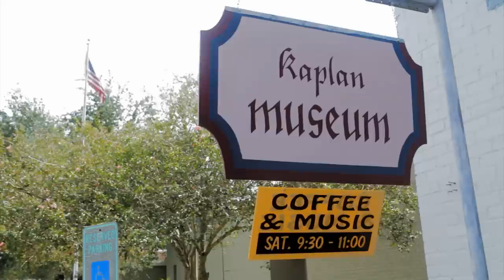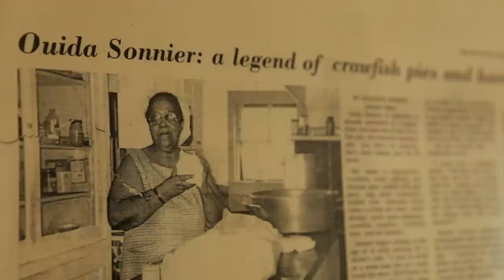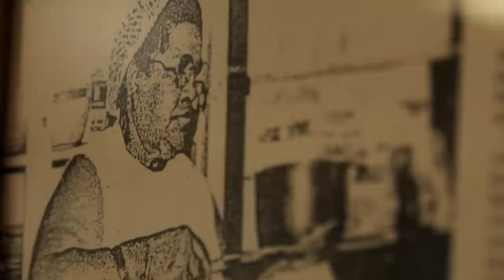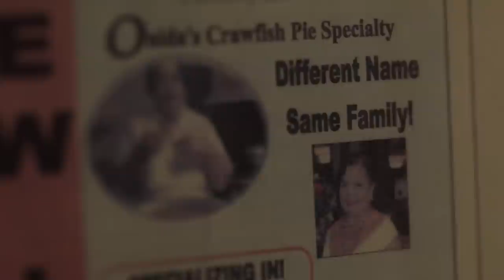Music & Culture in the Most Cajun Place on Earth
Get a glimpse of the Cajun French music heard in Vermilion Parish and see how BoNeNe still makes their homemade crawfish, shrimp and crab pies using the same methods the owners grandmother used many years ago.